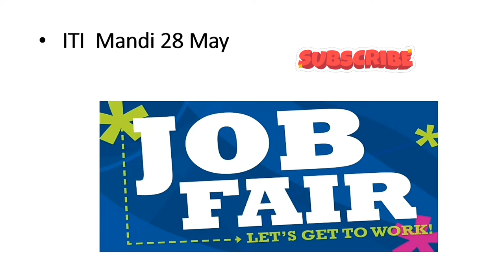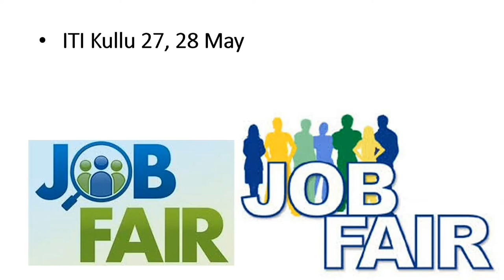Hp iti job 2019 | hp iti campus interview iti mandi | Hp iti campus interview iti kullu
हेलो
 दोस्तों आज की वीडियो में हम बात करने वाले 10+2 ,ITIऔर डिप्लोमा वालों के लिए एक नई जॉब अपडेट की थी । निजी कंपनी 28 मई को iti मंडी में और 27  और 28 मई को iti निरमंड कुल्लू  में रोजगार मेले का आयोजन करने वाली है यदि आपने आईटीआई की है तो आप इन्ह रोजगार मेले में भाग ले सकते हैं मुझे पूरी उम्मीद है यह वीडियो आप लोगों के लिए काफी helpful होगा ।